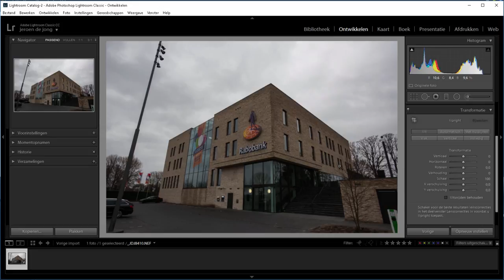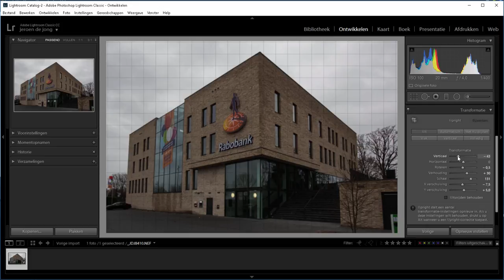Een gebouw rechtzetten op je foto (Lightroom Classic)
Het kan soms zijn dat een gebouw op een foto veel smaller aan de bovenkant is dan aan de onderkant. Dat komt waarschijnlijk omdat je je camera omhoog moest richten tijdens het fotograferen.

Om een kort verhaal niet te lang te maken, je met gewoon accepteren dat het zo is. Maar natuurlijk is het naderhand ook weer makkelijk te verhelpen.

Ook in Lightroom kun je scheve gebouwen rechtzetten. In deze video laat ik je zien hoe